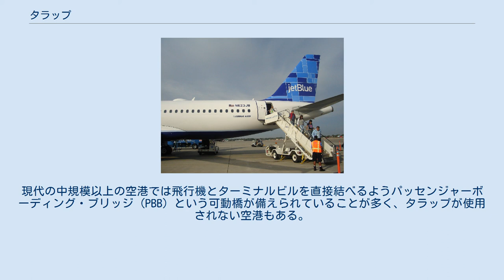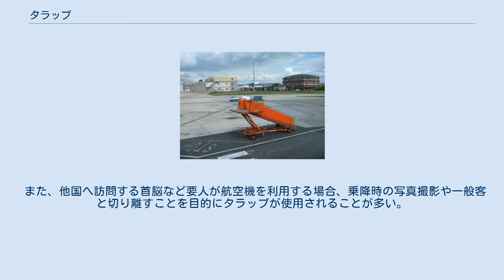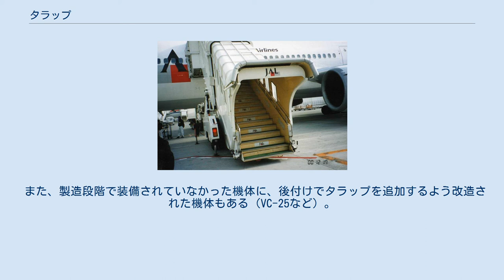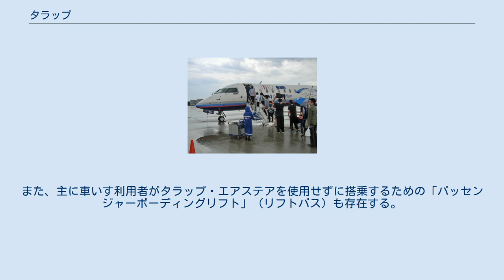タラップ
ジェットブルー航空のA320からタラップで降りる乗客 タラップ（オランダ語: trap）は、船や飛行機の乗り降りのために一時的に架設される構造物。
梯子、階段、スロープなどの形態をとる。
パッセンジャーステップ、舷梯（げんてい）ともいう。
オランダ語の「trap」は階段という意味がある。
 牽引式タラップ（ロンドン・ルートン空港） 大型機用屋根付きタラップ車（成田国際空港） 飛行機の場合、空港で用いられるものは動力があるため容易に移動でき、高さを調節できる場合が多い。
現代の中規模以上の空港では飛行機とターミナルビルを直接結べるようパッセンジャーボーディング・ブリッジ (PBB) という可動橋が備えられていることが多く、タラップが使用されない空港もある。
なお、客船の搭乗時においても、PBBが用意されていることも多い。
 ただし、PBBの数以上の航空機が集まる混雑時、PBBが設置されていない地方の小空港や、ロシアやアフガニスタンなどの開発途上国の空港、PBBの使用料を削減したい格安航空会社、ボーディングブリッジが接続できないボンバルディア CRJやATR 42などの小型機の乗降にも用いられる。
 また、他国へ訪問する首脳など要人が航空機を利用する場合、乗降時の写真撮影や一般客と切り離すことを目的にタラップが使用されることが多い。
この場合、タラップ屋根の有無なども事務方の検討事項となる。
 マーチン2-0-2、マーチン4-0-4、ヤコブレフYak-42、マクドネル・ダグラスのMD-80やMD-90などのように、機体自体に備えられた乗客が乗り降りするための階段を「エアステア (Airstair)」という。
エアステア自体は上げ下げして収納する。
 また、製造段階で装備されていなかった機体に、後付けでタラップを追加するよう改造された機体もある（VC-25など）。
 なお、セスナなどの小型軽飛行機には、ドア兼用になって数段の階段を内蔵しているものもある。
 飛行機の搭乗時にタラップを使用する場合、乗客がターミナルと飛行機の間を徒歩やバスで移動する際に雨天時に雨に濡れてしまう上、車椅子や杖の使用が必要な身体障害者の乗り降りに困難を伴うケースが多いことから、大型屋根付きのタラップ、スロープタイプのタラップ、上下動が可能なリフト、車いす階段昇降機などが用意されているケースもある。
 ワシントンD.C.のダレス国際空港や、メキシコシティのベニート・ファレス国際空港などでは、「モバイルラウンジ」と言う、上下動が可能なバスを使いターミナルと飛行機の間を移動することもある。
同様な車として、機内食を機内に搬入する「フードローダー車」が存在する。
また、主に車いす利用者がタラップ・エアステアを使用せずに搭乗するための「パッセンジャーボーディングリフト」（リフトバス）も存在する。